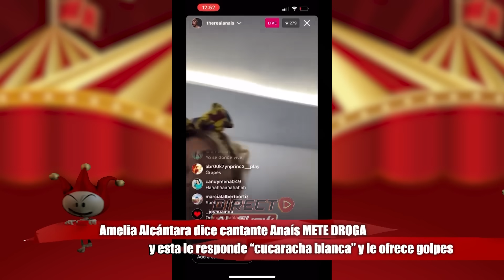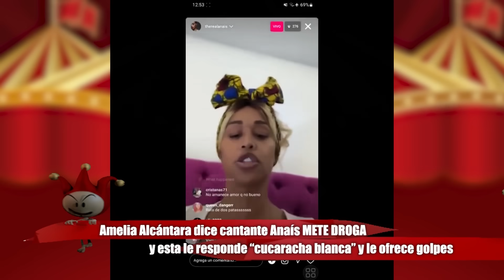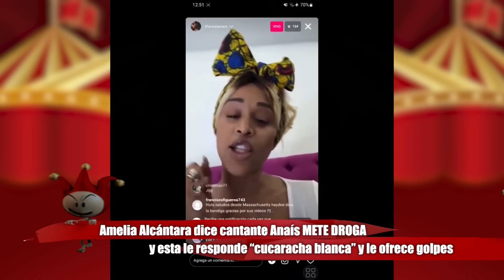AMELIA DICE QUE ANAÍS METE DROGA. RESPONDE CU€RØ CUCARACHA BLANCA